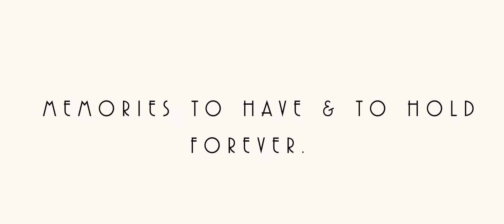Amy & Ryan Highlights Film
I know it’s awfully British of me to talk about the weather,  but the weddings this year have been nothing short of perfect for all of our couples so far this season and Amy & Ryan’s was no exception. A gorgeous, sunny day took place in the valleys of Sheffield’s stunning countryside. We arrived at Amy’s parent’s house and you could feel the excitement coming from the annex where the girls were getting ready…. And this was mostly about the Royal Wedding shown live on TV that all eyes were glued to. Charlotte did an amazing job on the makeup and the bridal party were looking totally radiant, of course Amy shone the brightest as the bride should on her wedding day. We also went over to Ryan’s parent house to see how the boys were doing and this was a calm affair, other than a few last minute showers and tie confusion but they were all excited for the day ahead, Ryan’s Dad popped a bottle of champagne (with one hand, which I found highly impressive!) and the celebrations were on their way. Back to Amy’s house and ready for the grand reveal to all bridesmaids and most importantly Amy’s Dad, safe to say there weren’t many dry eyes left in the house. Amy & Ryan’s wedding ceremony took place at Bradfield Church, Sheffield which is set in one of the most beautiful, picturesque village locations, it really was a pleasure to capture. The wedding reception followed at Whirlowbrook Hall, set in beautiful gardens full of Spring blossoms. With such beautiful weather the reception was held on the terrace and lawn and it was gorgeous relaxed affair. The speeches took place ahead of  the Wedding breakfast and Ryan’s speech was one we won’t forget in a hurry, at the end he announced to the wedding guests that Amy was pregnant and their baby would be due in December! An amazing moment to capture the surprise and excitement. The evening guest flocked in and the party soon got under way with the help of a DJ Cheese On Bread and a Saxophonist playing funky house tunes that got most people up dancing! We loved capturing the wedding of such a lovely couple who had planned a truly beautiful wedding that was enjoyed so much by all.